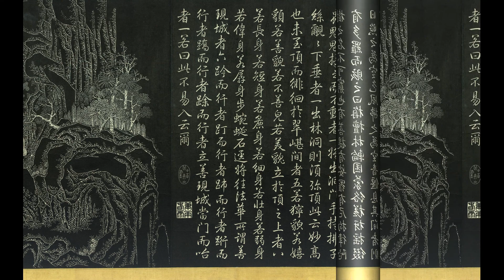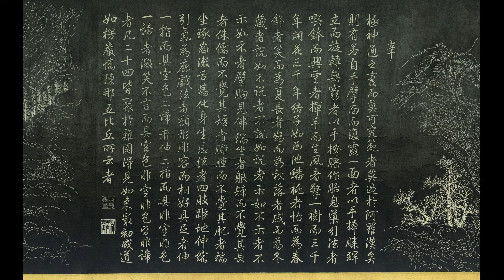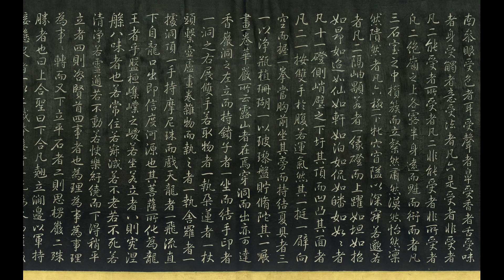万寿山五百罗汉图-拓本